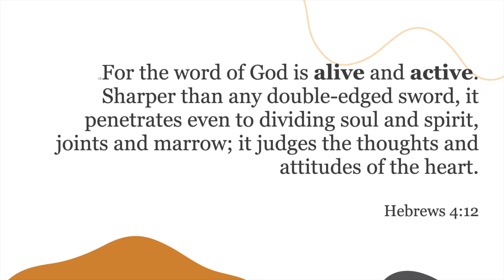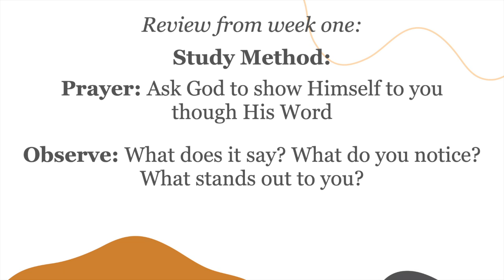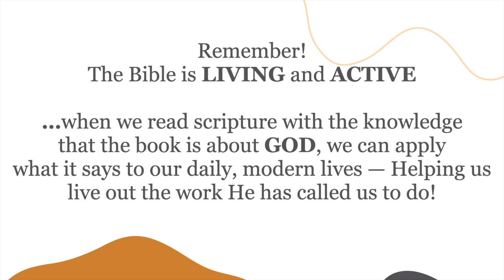HTRB Week 1 Recap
Reserve Women How to Read Your Bible Week 1 Recap